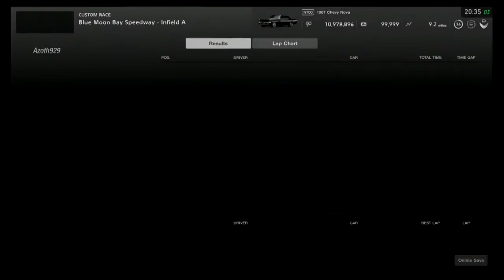Gran Turismo Sport Race1140